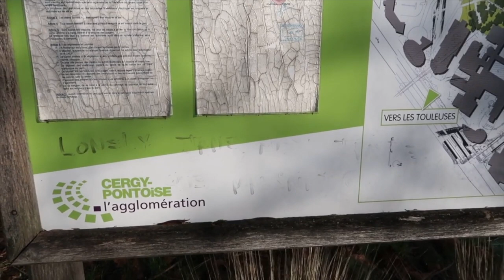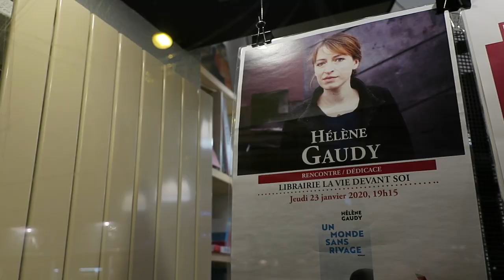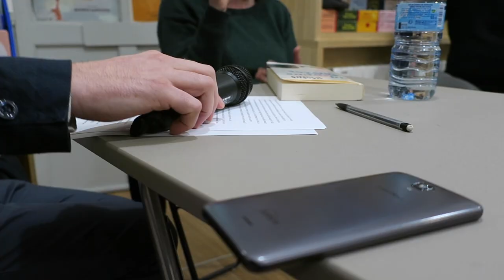Journal filmé 299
Avec : Charlotte Desmousseaux, Hélène Gaudy, Adrien Meignan, Anthony Poiraudeau
Extrait du Journal vidéo de Michel Brosseau du 24 décembre 2019